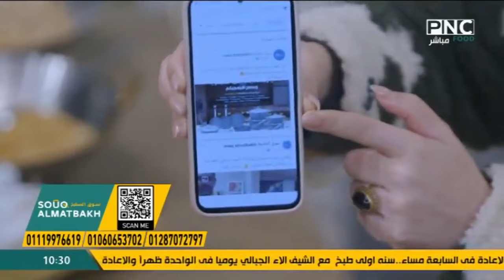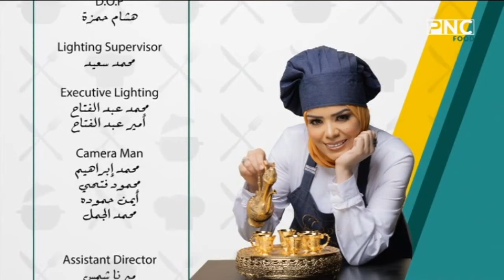البلدي يوكل مع الشيف نونا | حلقة خاصة عن ترند الكشري الحلو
حلقة برنامج البلدي يوكل - الخميس 1 فبراير 2024
يذاع يوميا على PNC Food الساعة العاشرة صباحا